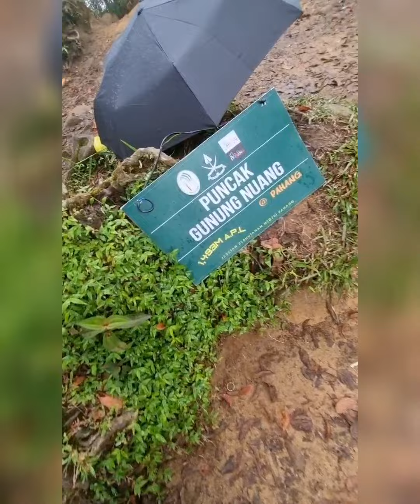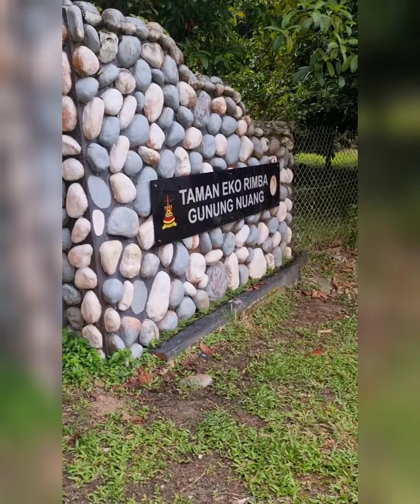Gn Nuang via Pangsun